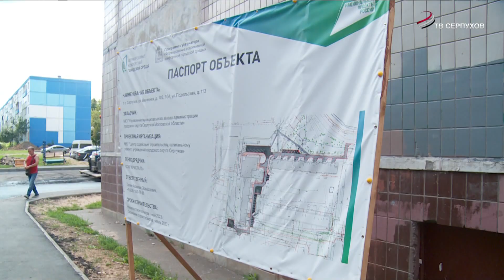В Серпухове благоустроительные и дорожные работы проходят по графику